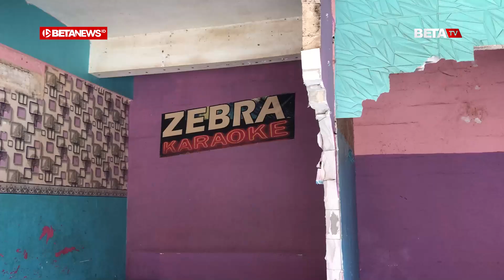20 Room Karaoke di Pasar Klitikan Penggaron Dibongkar Satpol PP Semarang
BETANEWS.ID, SEMARANG - Sebanyak 20 ruang karaoke di Pasar Klitikan Penggaron dibongkar oleh Satuan Polisi Pamong Praja (Satpol PP) Kota Semarang, Senin (12/9/2022). Pembongkaran ini dilakukan karena tempat tersebut nantinya akan ditempati oleh pedagang buah Pasar Johar.

Pembongkaran tempat karaoke ini terpantau berlangsung secara damai. Bahkan para pengelola karaoke ikut hadir menyaksikan tempat mereka berbisnis dirubuhkan.